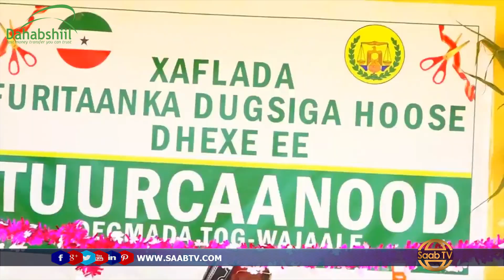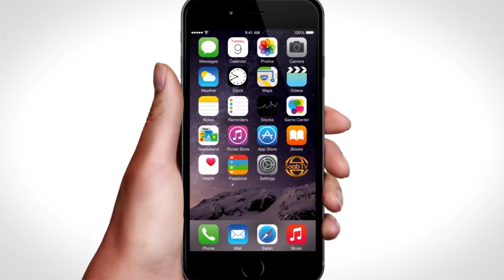Wasiirka Waxbarashadda Somaliland Oo Lagusoo Dhaweeyay Degaan Ka Tirsan Gabilay.